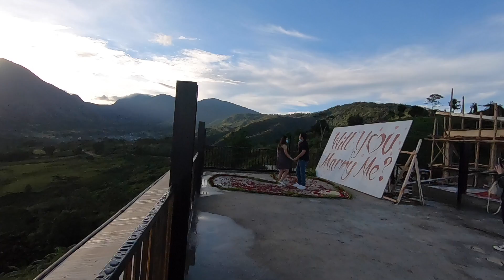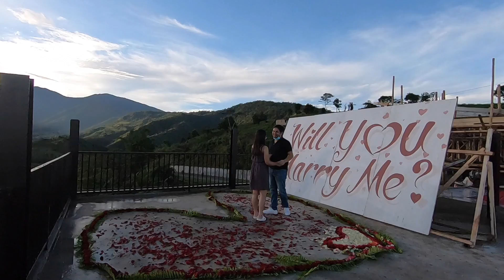Sunrise Surprise Proposal | Kevin and Nicole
Kevin messaged us that he is planning to have a surprise proposal to his girlfriend. He wants to propose to his girlfriend at Don Narcisso cafe which is located at Claveria at sunrise. So we woke up around 3am in the morning and was able to be at the location about 15 minutes prior their arrival. Me and my wife pretended to be like tourists just taking photos of the scenery and me taking photos of my wife also. When they when up the platform, Nicole even thought that the set-up was for us and she nudged Kevin to go down. It was then a few seconds later that she realized that Kevin is now smiling big. Mission success!